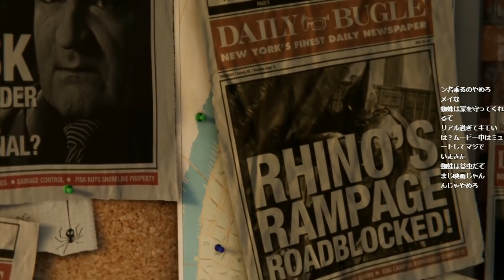スーパーヒーロー、さすがに銃は痛い #1 - スパイダーマン / Marvel’s Spider-Man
このゲームの再生リスト

【一言】
一昨年位から急にマーベルヒーローにハマり出してやっと出来たこのゲーム。でも動画需要はそんなに無いと思う。好評になれ